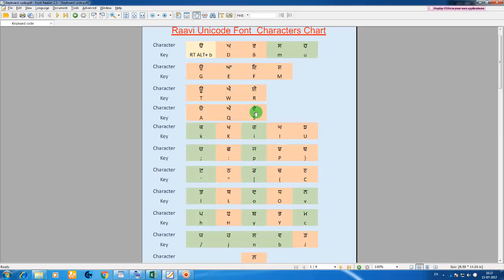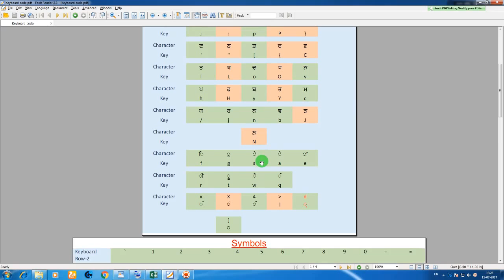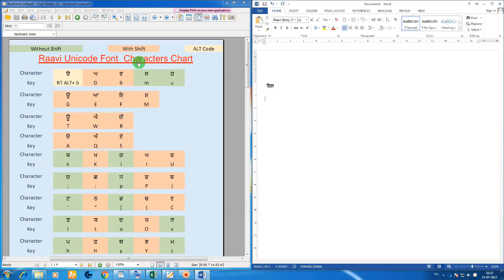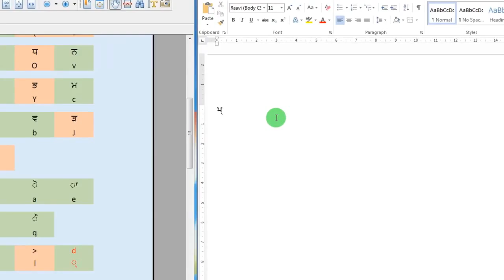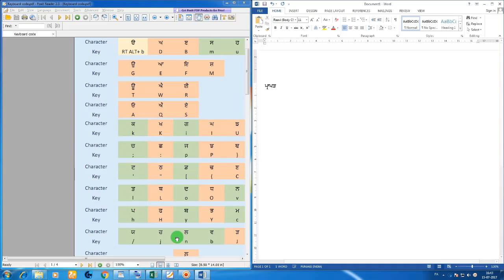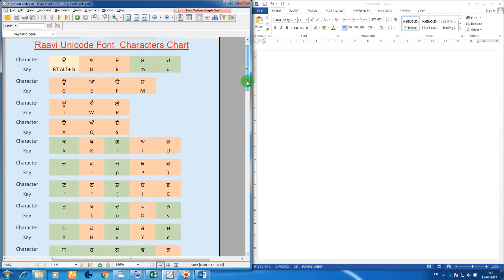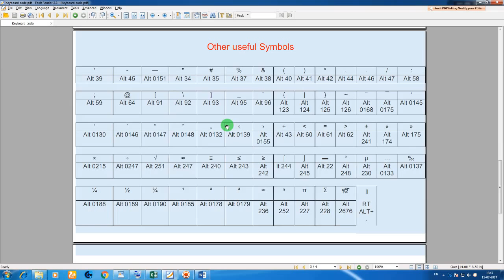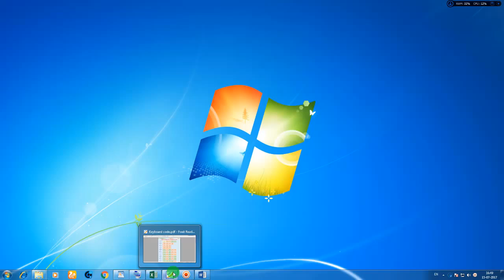#2 Learn Raavi font Typing in 7 Days ਸਿੱਖੋ ਰਾਵੀ ਫੋਂਟ ਵਿੱਚ ਟਾਈਪਿੰਗ ਸਿਰਫ 7 ਦਿਨਾਂ ਵਿੱਚ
This is very useful video for PSSSB Candidates, by watching this  video you can learn all about Raavi  font Typing, learn punjabi raavi font typing, What is Raavi font , Character map of Ravi font, Keyboard layout of Raavi font, How to add symbols in Raavi font, How to add pair vich rara, haha, etc in Raavi font,How to join SSSB, Punjab Whatsapp and Facebook group for candidates.  and many more

Due to length this video is divided into two part, This is part 2

Raavi font Typing  helping guide
Rs.15/-

ਅਧੀਨ ਸੇਵਾਵਾਂ ਚੋਣ ਬੋਰਡ ਪੰਜਾਬ ਦਾ Exam ਦੇਣ ਵਾਲੇ ਸਾਰੇ ਪੰਜਾਬ ਦੇ ਉਮੀਦਵਾਰਾਂ   Whatsapp ਅਤੇ Facebook ਗਰੁਪ ਵਿੱਚ ਕਿਵੇ ਜੁਆਇਨ ਹੋਣਾ ਹੈ
(How to Join on Facebook and Whatsapp with other  SSSB, Punjab Exam Candidates.)